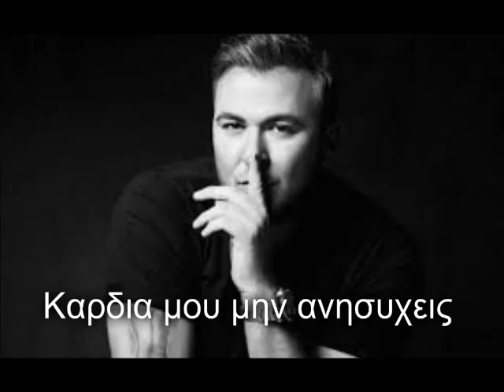Αντώνης Ρέμος-Καρδιά μου μην ανησυχείς refren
Το βίντεο δεν προορίζεται για παραβίαση πνευματικών δικαιωμάτων.Το ακουστικό περιεχόμενο δεν ανήκει σε εμένα δεν κάνω κέρδος από αυτό το βίντεο, δεν είμαι κύριος των πνευματικών δικαιωμάτων. Αυτό είναι καθαρά για διασκέδαση.